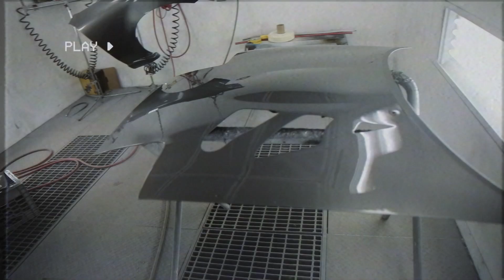Mazda Miata MX-5 - Part 23 - Midnite Runner gets Full Body Paint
Welcome back viewers.  On part 023 I've tow my car to a paint booth.  Thanks to the help of Chris, Alex, and Kim.  And Master painter Sal for taking the time on his busy weekend to help.

OR..